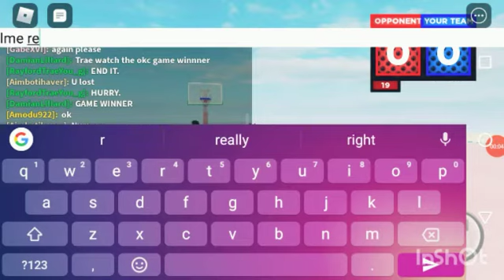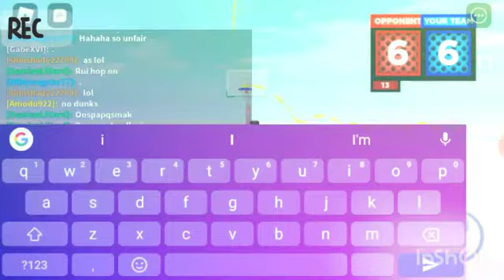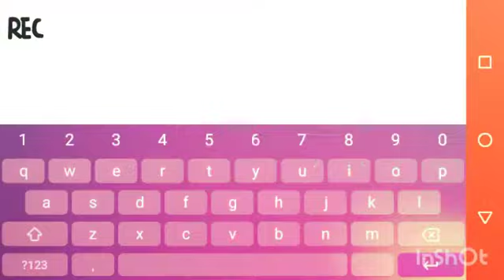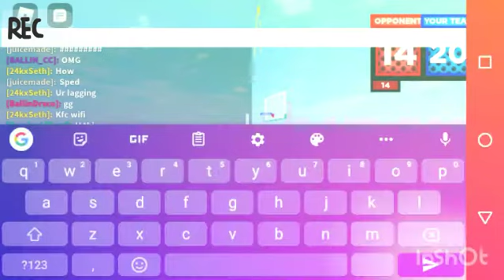(Drop offs) Gameplay with edits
Don't forgot to like subscribe turn post notis on if you don't want to miss a video also guys if you WANNA add me on discord my discord is BallinDrxco#2486 well now enjoy the video